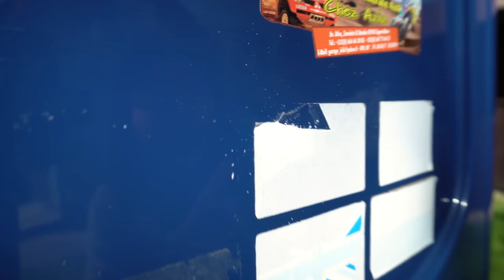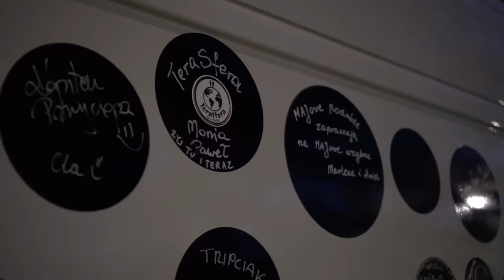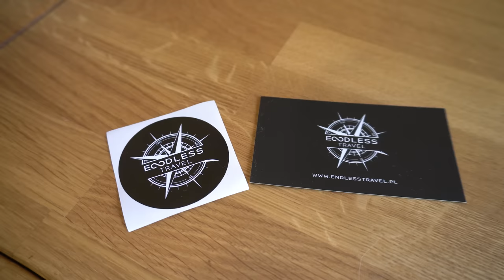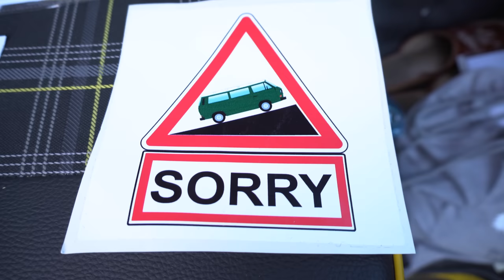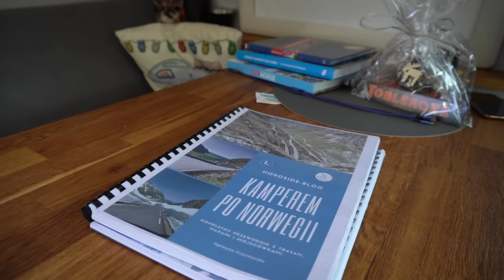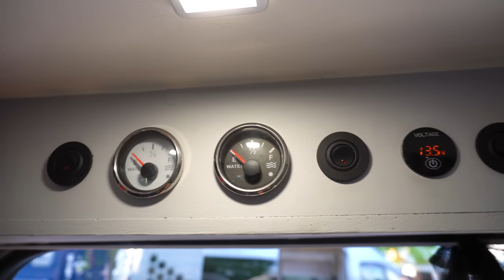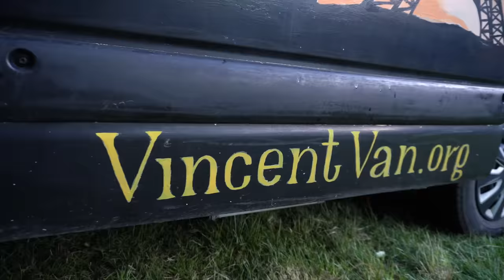Kampery polskich Vanlife'rów 🚐 Jak wyglądają❓Strefa Vanlife Warsaw Caravaning Festival 2023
Dziś kampery polskich Vanlfe`rów, których udało nam się odwiedzić na Warsaw Caravaning Festival na Służewcu.
Dlaczego ”Pukamy do VANA” ? Pamiętacie jak po przybyciu z Maroka do Hiszpanii było nam smutno, że nikt nie puka do naszego vana 🚐
Stwierdziliśmy wtedy, że zamiast oczekiwać, aż ludzie do nas zagadają, sami powinniśmy wyjść z inicjatywą 😉
Jak powiedzieliśmy tak zrobiliśmy 👍 Na Warsaw Caravaning Festival zapukaliśmy do kilku Vanów❗️

🔹 Kogo tam zastaliśmy❓
🔹 Jak wyglądają kampery polskich Vanlife’rów❓
🔹 Gdzie najchętniej podróżują❓